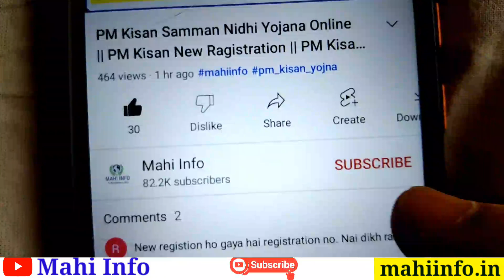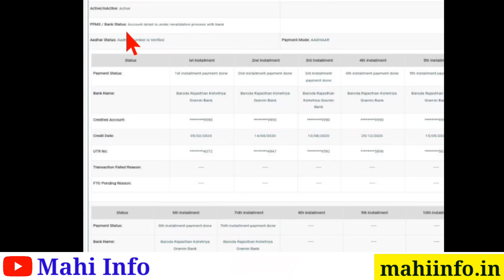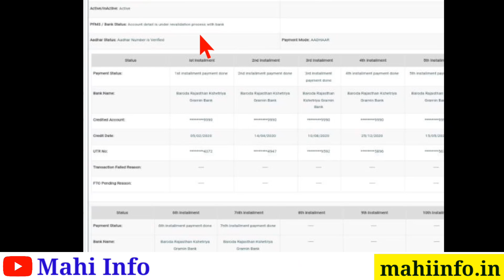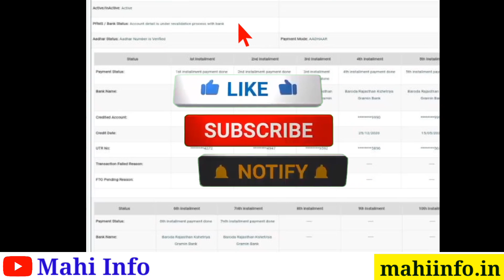PM Kisan Yojana Account detail is under reveladation || PM Kisan PFMS Bank Rejected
वीडियो में दिया गया प्रोडक्ट खरीदने के लिए एग्रोस्टार एप डाउनलोड करें या कॉल करें 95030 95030 पर या अपने नजदीकी
     एग्रोस्टार की दूकान पर जाएँ !

sarkari yojna,
pm kisan yojana